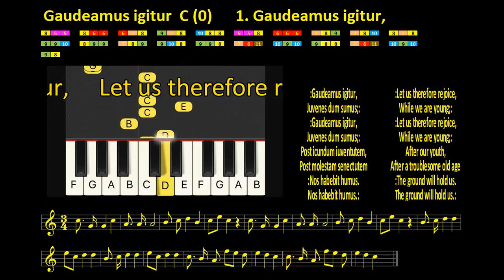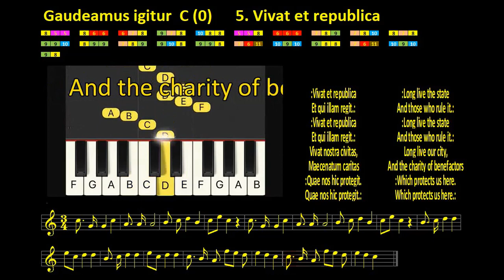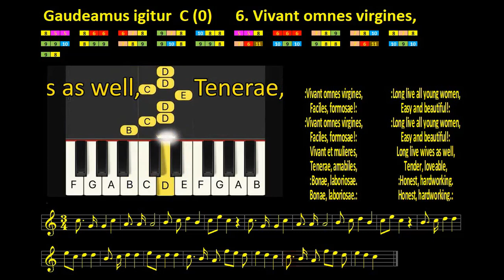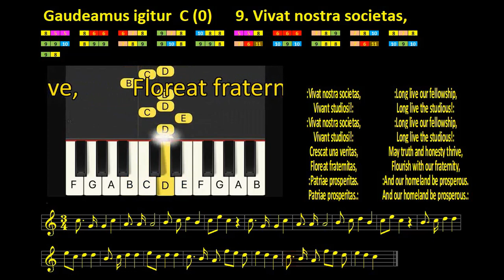Gaudeamus igitur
Juvenes dum sumus;
Post icundum iuventutem,
Post molestam senectutem
Nos habebit humus.

Let us therefore rejoice,
While we are young;
After our youth,
After a troublesome old age
The ground will hold us.

Vita nostra brevis est,
Brevi finietur;
Venit mors velociter,
Rapit nos atrociter;
Nemini parcetur.

Our life is brief,
It will shortly end;
Death comes quickly,
Cruelly snatches us;
No-one is spared.

Ubi sint qui ante nos
In mundo fuere?
Vadite ad superos,
Transite in inferos
Hos si vis videre.

Where are those who before us
Existed in the world?
You may go up to the gods,
You may cross into the underworld
If you wish to see them.

Vivat academia,
Vivant professores,
Vivat membrum quodlibet,
Vivat membra quaelibet;
Semper sint in flore!

Long live the university,
Long live the teachers,
Long live each male student,
Long live each female student;
May they always flourish!

Vivat et republica
Et qui illam regit.
Vivat nostra civitas,
Maecenatum caritas
Quae nos hic protegit.

Long live the state
And those who rule it.
Long live our city,
And the charity of benefactors
Which protects us here.

Vivant omnes virgines,
Faciles, formosae!
Vivant et mulieres,
Tenerae, amabiles,
Bonae, laboriosae.

Long live all young women,
Easy and beautiful!
Long live wives as well,
Tender, loveable,
Honest, hardworking.

Pereat tristitia,
Pereant osores.
Pereat diabolus,
Quivis antiburschius
Atque irrisores!

Perish sadness,
Perish haters.
Perish the devil,
Whoever is against the student fraternity,
As well those who mock us!

Quis confluxus hodie
Academicorum?
E longinquo convenerunt,
Protinusque successerunt
In commune forum.

Who has gathered now
Of the university?
They gather from long distances,
Immediately joining
Our common forum.

Vivat nostra societas,
Vivant studiosi!
Crescat una veritas,
Floreat fraternitas,
Patriae prosperitas.

Long live our fellowship,
Long live the studious!
May truth and honesty thrive,
Flourish with our fraternity,
And our homeland be prosperous.

Alma Mater floreat,
Quae nos educavit;
Caros et commilitones,
Dissitas in regiones
Sparsos, congregavit.

May our Alma Mater thrive,
That which educated us;
Dear ones and comrades,
Who we let scatter afar,
Let us assemble.